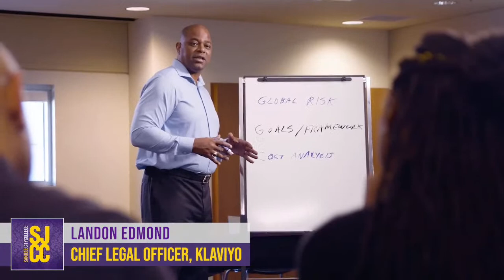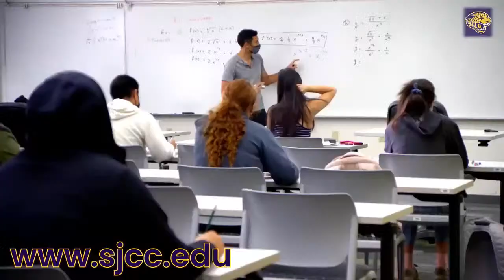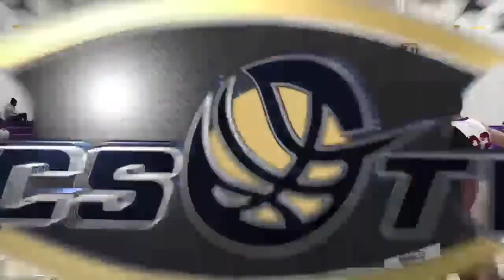Monterey Peninsula vs College of the Siskiyous Men's Basketball LIVE 12/16//22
San Jose City College
San Jose City College Men's Basketball